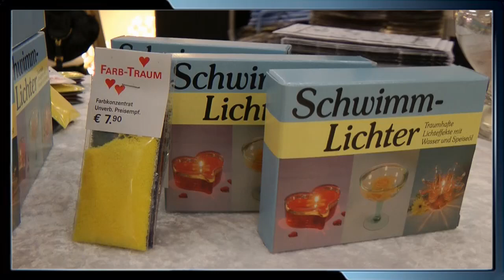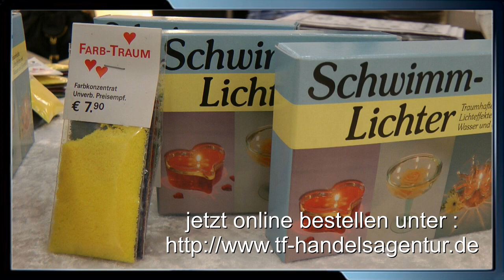SCHWIMMLICHTER Ewiges Licht aus Pflanzenöl